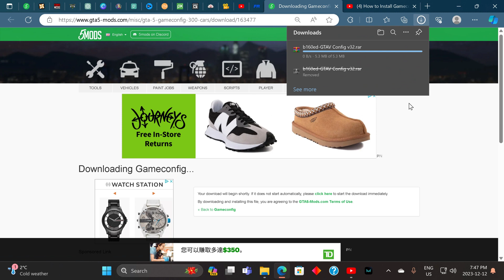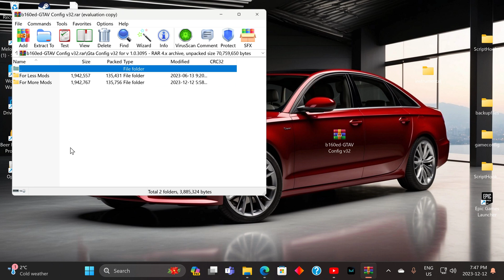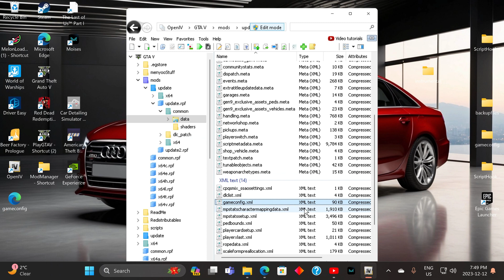The Secret to Installing Gameconfig in GTA 5 Revealed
'In this video, we'll walk you through the process of installing the Gameconfig mod for GTA5. Enhance your gaming experience with this essential mod. Dive into the world of limitless possibilities with our comprehensive guide, "Unlocking Limitless Possibilities: A Guide to Installing Gameconfig in GTA 5." This step-by-step walkthrough takes you through the process of enhancing your GTA 5 experience by installing a gameconfig file.

Discover the key steps to modify your game configuration, allowing for increased modding capabilities, additional vehicles, and expanded content. We'll walk you through the installation process, providing clear instructions and insights to ensure a seamless and trouble-free experience.

Whether you're a seasoned modder or a newcomer to the GTA 5 modding community, our guide empowers you to take control of your gaming environment. Unleash the full potential of your GTA 5 gameplay with the enhanced features and options made possible by installing the gameconfig file.

Elevate your gaming experience today by following our expert guide, and open the door to a world of exciting new possibilities within the expansive universe of Grand Theft Auto V.